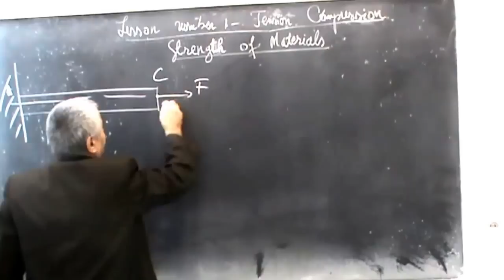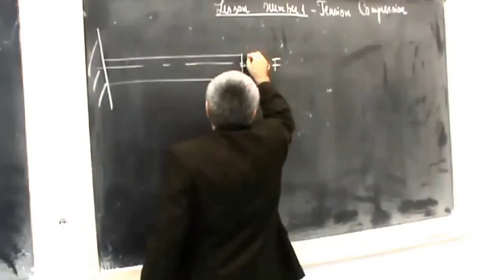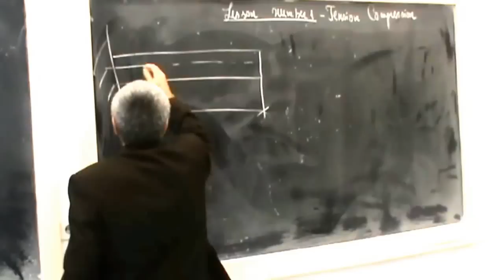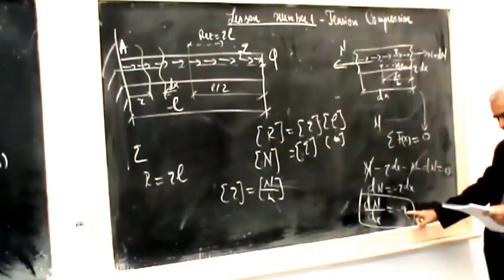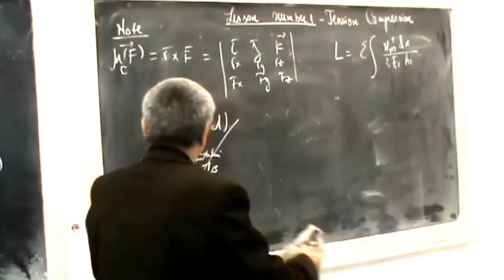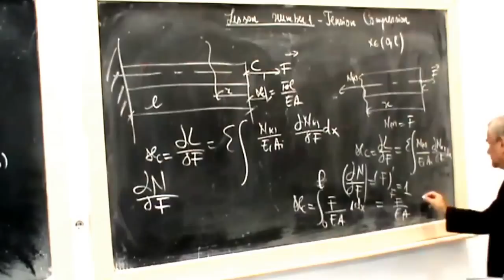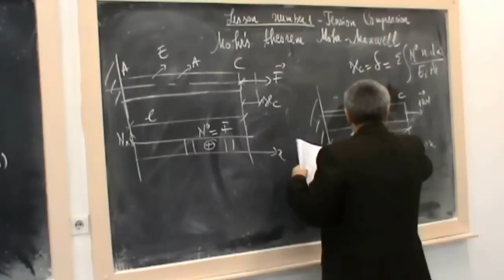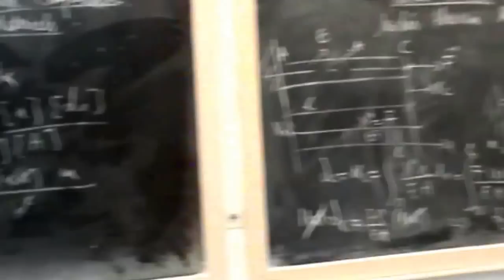Lesson number 1 - Tension Compression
Strength of materials ;
Formulas overview.